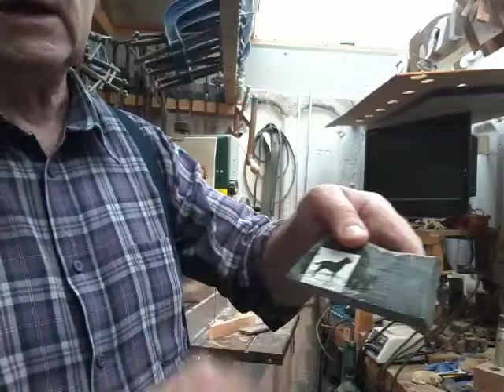Carving a Labrador for a crook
Start to finish, carving a lab for a crook in buffalo horn